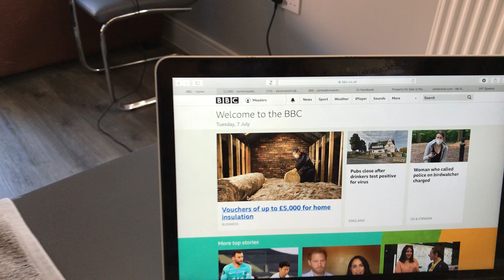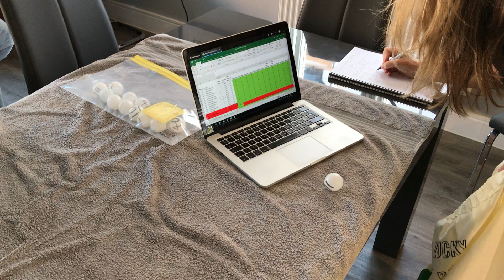Lucky / Bouncing / Driving Ball Draw 7 July 2020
Draw of monthly winning numbers for FAWS